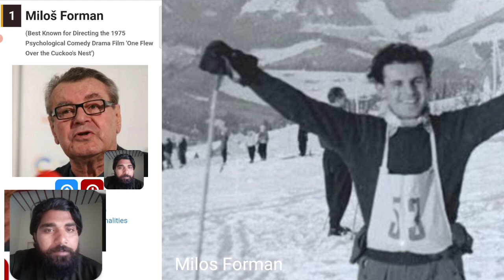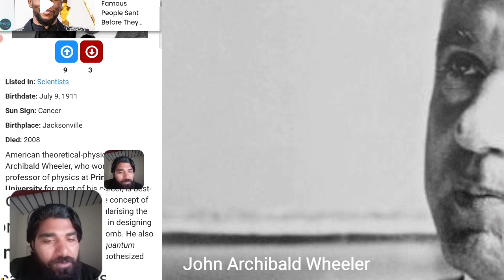5 Stars Who Died Today April 12th, Actors Who Died Today | Who died today 2024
5 Stars Who Died Today April 12th, Actors Who Died Today | Good bye to Legends

In this video, we pay tribute to famous Stars and notable individuals  Who Died today and Recently In the last few days.

List Of 5 Stars Who Passed Away.

Milos Forman
Mark fydrich
Art bell
John Archibald wheeler
Sasaki kojiro